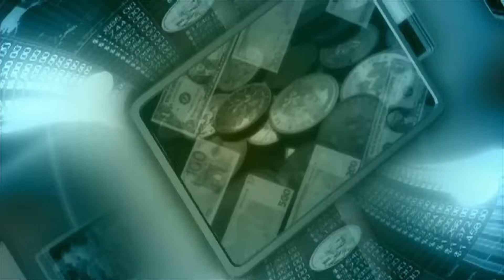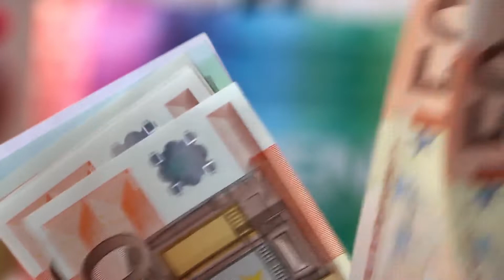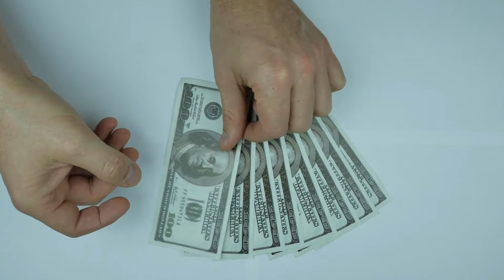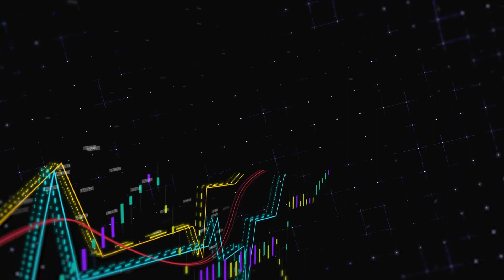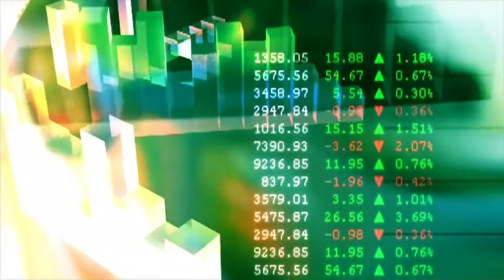AMP COIN - IT WILL REACH $10 HERE IS WHY ! - AMP PRICE PREDICTION - SHOULD YOU BUY AMP COIN ?